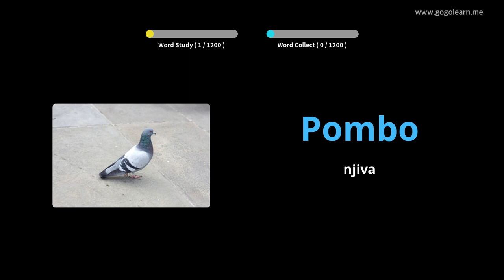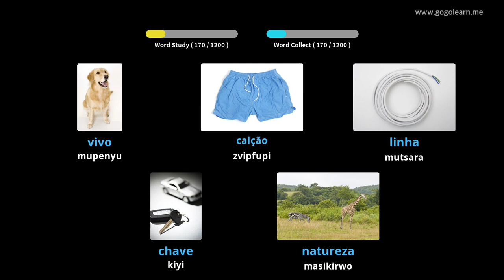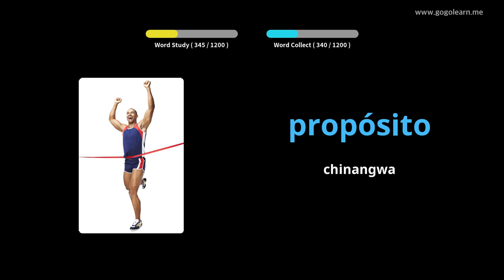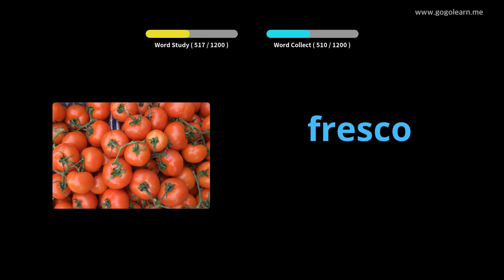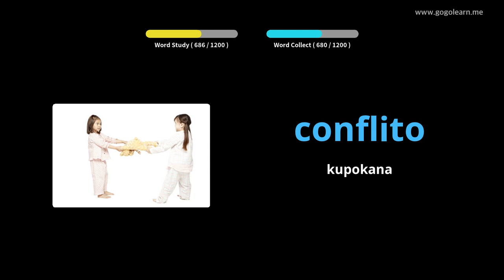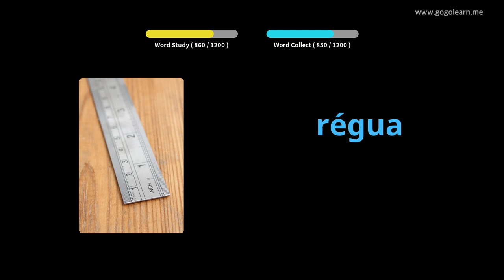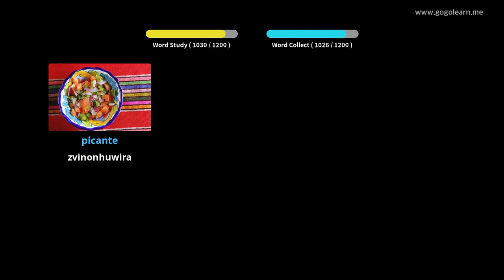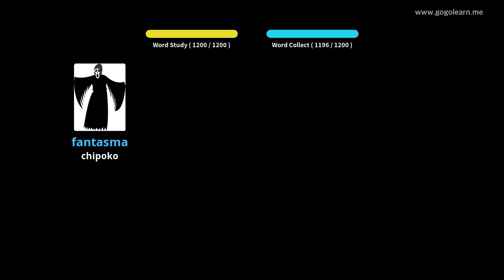Portuguese Vocabulary Basic | Golearn